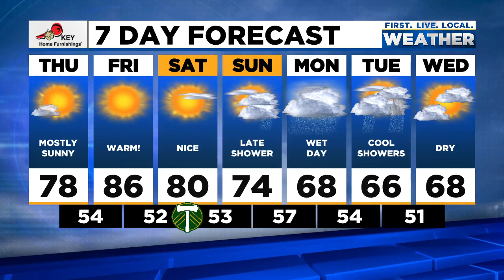News Update: COVID-19 booster shot one step closer to approval in U.S., one man dead after shooting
Here are the latest headlines and weather forecast from FOX 12 for the evening of Sept. 22, 2021.